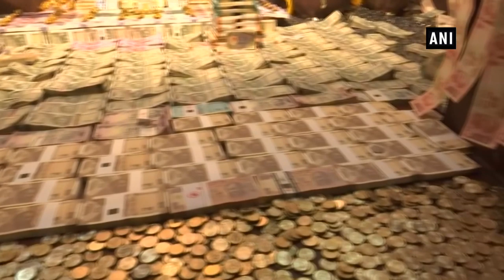Watch: Goddess decorated with 4 kg gold, currency notes worth approx Rs 2 crores in Visakhapatnam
Deity Goddess and temple interiors were decorated with 4 kg gold and currency notes worth approximately Rs 2 crores at Sri Kanyaka Parameswari Temple in Visakhapatnam. Devotees offered prayers to Goddess Durga on the occasion of Durga Ashtami on October 06.